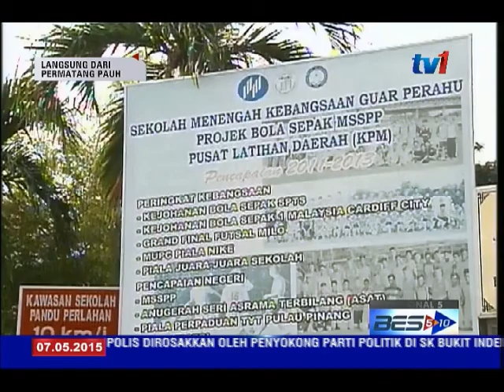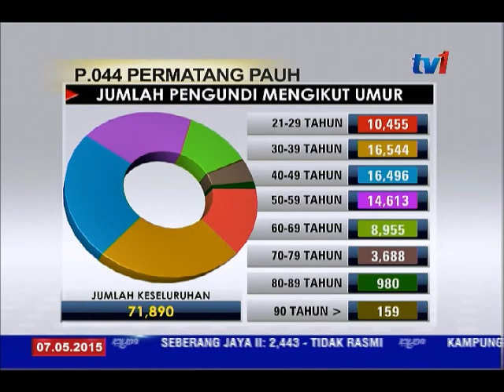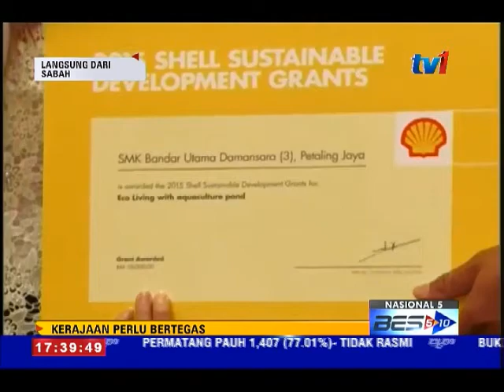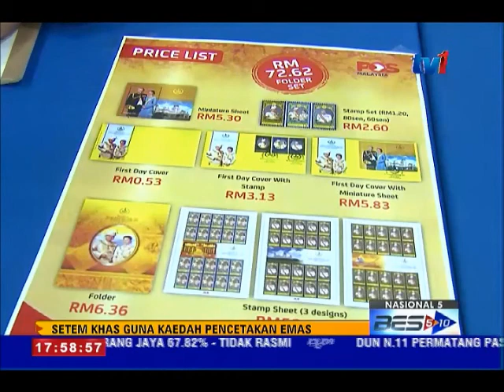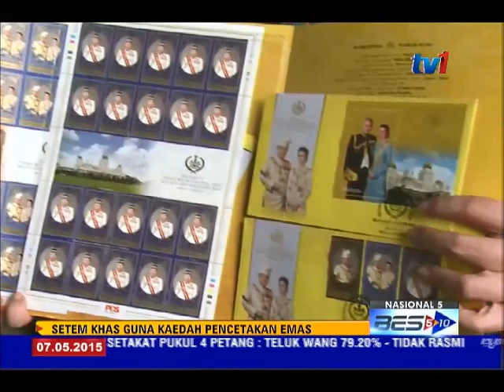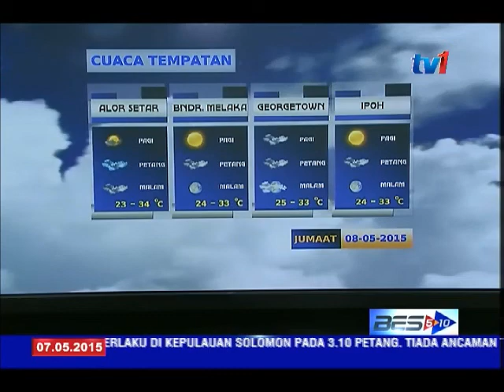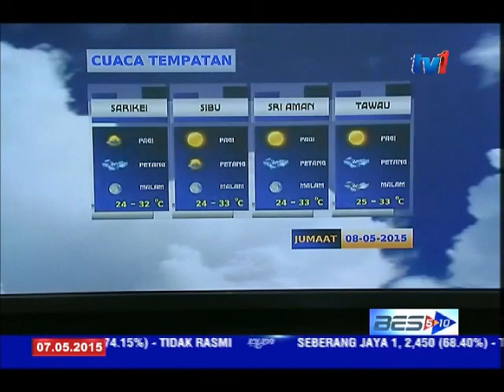NASIONAL 5 [7 MEI 2015]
1) Proses pengundian PRK Permatang Pauh lancar, namun polis ambil langkah berjaga-jaga..

2) S ultan Johor titah Rang Undang-Undang Lembaga Perumahan dan Hartanah Johor DIKAJI SEMULA

3) Sebuah p asaraya di Pasir Puteh, didakwa di mahkamah, gagal patuhi notis GST